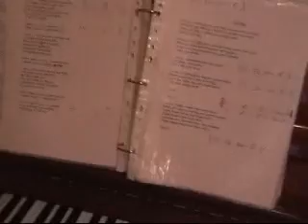Fake Plastic Trees (Radiohead) played live by Simon Watson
Fake Plastic Trees (Radiohead), performed live by Simon Watson on piano and vocals. to see more!